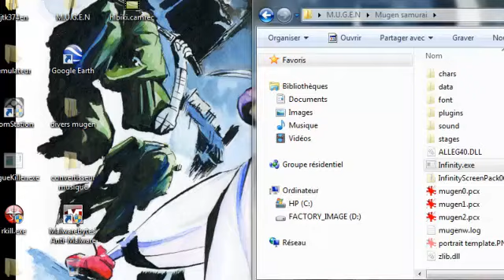invicible hibiki.mp4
mugen samurai invicible hibiki